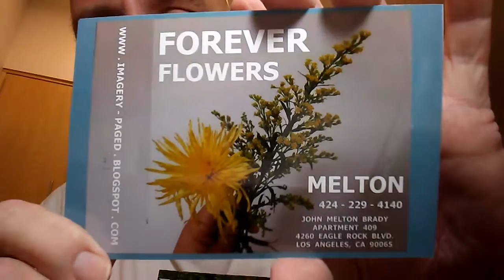PB TAMI-GRAMPA I'M GONNA LOSE MY FUTURE HUSBAND TO A DINER.